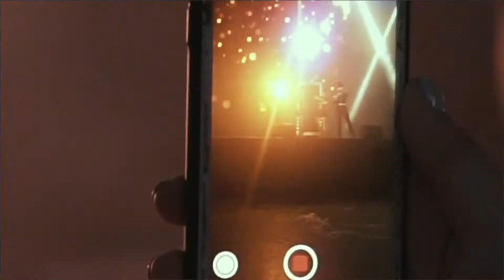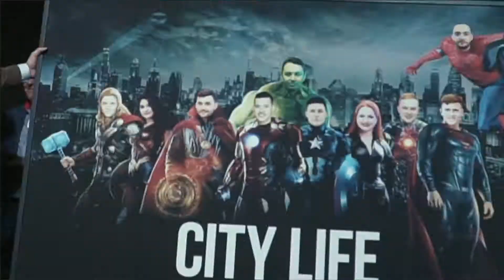ИТОГИ ГОДА КАЧЕСТВА - City Life